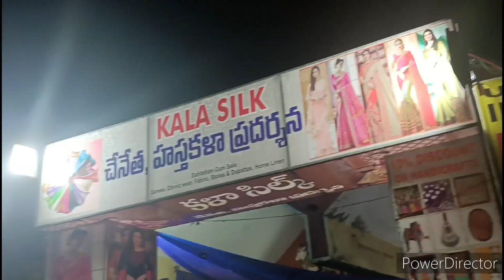ceramic pots,ముద్దుముద్దుగాఉండే planters,వీటినిచూస్తేకొనాల్సిందే,మొక్కపెట్టే కుండికూడ అందంగా ఉండాలి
ceramic pots#beautifullplanters